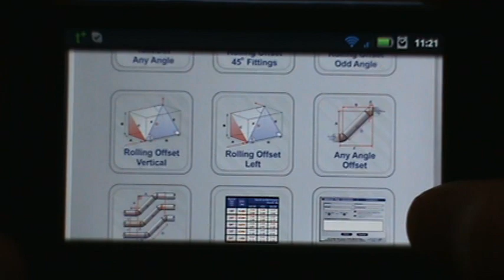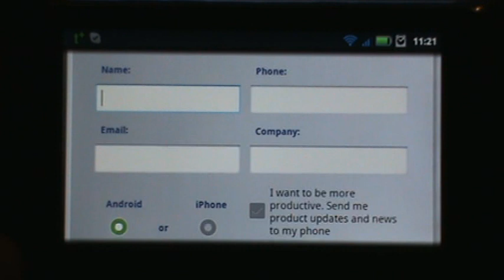Pipe Fitter Calculator - User Guide Main Menu- Android and iPhone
With that we would like to give away a $10USD google play gift card or $10USD iTunes Gift card each week. In order to qualify go to the official FB share the post on your Facebook page and comment that you shared the link."

Pipe Fitter Calculator - the fast, easy, dynamic and powerful. yet simple to use

The Pipe Fitter Calculator is designed for Pipefitters/ Welders/ Fabricators to eliminate the time it takes to calculate normal piping calculations.
- Input Values as Fractions
- Input Metric
- Calculate "long radius", "short radius" and "3 Radius" fittings
- Determines Cut Length of Pipe to build spool piece
- Generates Values to cut any angle fitting out of a 90
- Rolling Offsets
- Equal Spread offsets
- Advanced rolling offset vertical outlet
- Advanced rolling offset exiting pipe left
- Pipe Guide Book - Finding angles and sides

After 10 years working as an Industrial Pipefitter, it felt like something was missing. And here it is. A calculator that literally increases productivity as it calculates every aspect of the fit up for you. Simply supply a minimum amount of information as you normally would in your daily calculations and the calculator will determine angles, lengths, offset etc all with the click of a button. Modestly speaking this app does everything but fit the pipe for you.
There are 5 screens included in this calculator:

1. Take Out For Any Angle: This is a basic calculation used quite often. The best part of this screen is not the calculation of the take-out but the ability to cut your own custom fitting just by using the measurements provided.

2. Rolling Offset Using 45's: This calculator will calculate all dimensions in the offset, all you have to do is provide the rise and the roll and it does the rest. simple as that.

3. Rolling Offset With Any Angle: This is a perfect calculator for those that need to create an offset within a specified space. You do not have the luxury to use 45's and that is where this comes in. Use the "Takeout For Any Angle" calculator to cut the custom fitting generated here as well.

4. Any Angle Offset: This is a handy screen for calculating a basic offset with any angle. Type in your rise and run and voila... you are up and running. Cut length of pipe and angle of the fitting all ready to go.

5. Equal Spread Offset: This is perfect for those running parallel runs of pipe. It will calculate for any angle and based on values given, you can apply this to an infinite number of lines running side by side.

Your feedback is always welcome on this app, as we are always improving its functionality. if for any reason your device has an issue on install or functionality please let us know. We will fix it. We want everyone to be able to utilize this tool at work to improve their productivity and value as a pipefitter/Fabricator.

(our webpage has a comment form. Enter your info and comments there as well as request to receive updates on existing and new products to improve your workflow)

Please note we make no claim or responsibility in the values generated and the user takes sole responsibility when using this application. Thank you.